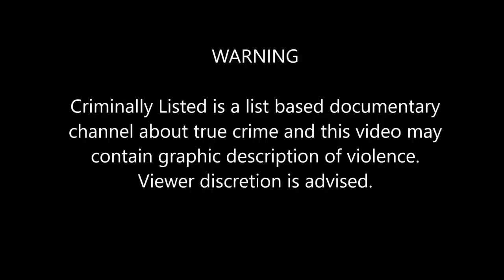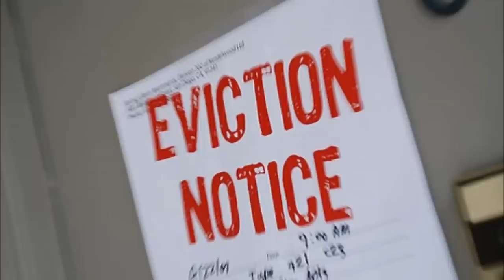4 Reality Show Murders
Reality shows are famous because anything can happen. However, we don’t think anyone expected these reality appearances to spin this far out of control.

COMING UP

[0:21] The Jerry Springer Show
[1:56] The People’s Court
[3:14] The Jenny Jones Show
[4:31] Megan Wants Millionaire